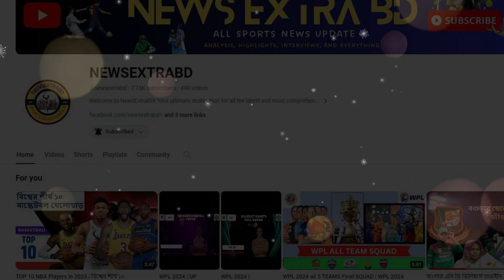BPL 2024 - Sylhet Strikers Final Squad | Sylhet Strikers Full Squad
In this video, we'll show you the BPL 2024(Bangladesh Premier League) Sylhet Strikers Full and Final Squad.

Sylhet Strikers full squad | sylhet strikers final squad | bangladesh premier league | bpl 2024 full squad | bpl all squad 2024